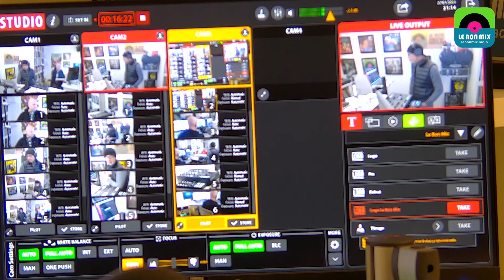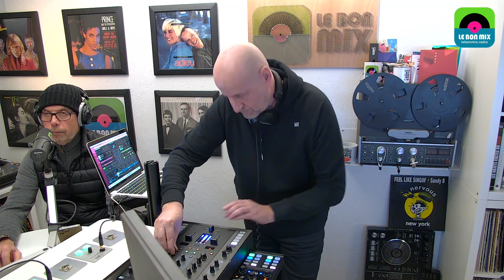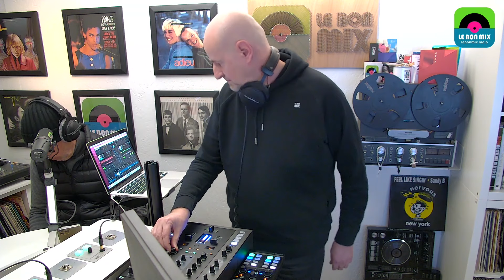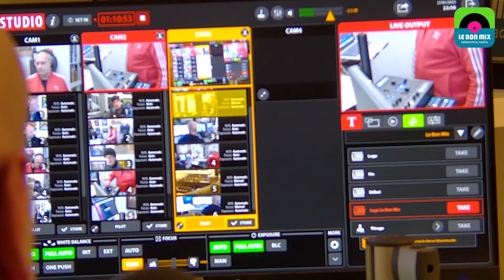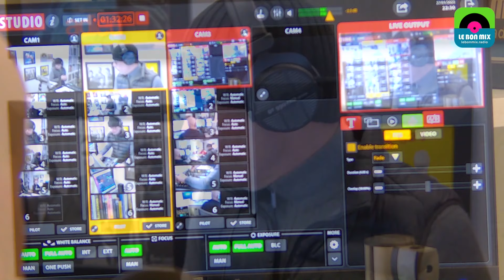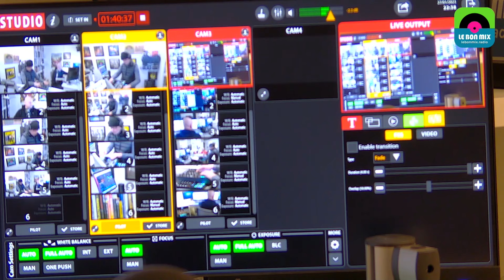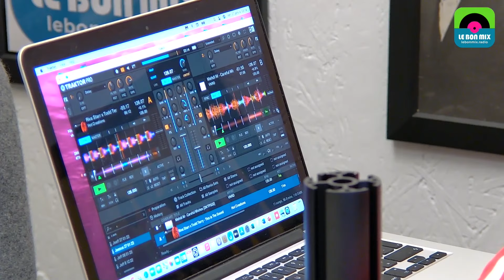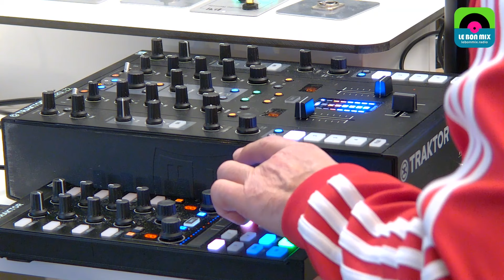Un vrai direct radio - Vendredi 27 janvier 2023 (Sonic Riders)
De la vraie radio visuelle en direct et surtout, de la bonne musique avec le trio Jeff, Jeesus et Pierre.

Jeff :
Lüdo - Unido
# Calas Concept - Dans la rue
#  Philippe Katerine et Pierre Daven-Keller - Le Roi
# Nineoneone - Bonfire
# Thom Yorke - Unmade

# M83 - Oceans Niagara
# CamelPhat & ARTBAT ft. RHODES - For a Feeling (Layton Giordani RMX)
# Ronnie Spiteri - Red Zone
# Sisko Electrofanatik - Ametista (Tiger Stripes Remix)
# Jungle ALEX K
# Modeā - Shine

Pierre :
Stil & Bense – You & Me (2022)
Supershy – Don’t let go (2022)
Deniz Kabu – Code breaker (2022)
Ollie Rant – Addicted (2023)
Kerri Chandler – Atmosphere (2017)

Jeesus :
J:KENZO  kalibrate
ARLO PARKS weightless
THE GRAND JURY music is fun to me
KORELESS shellshock

TOUR MAUBOURG longing you
MEHDI M careful wishes
RIVA STARR + TODD TERRY this is the sound
EVERYTHING BUT THE GIRL nothing left to lose